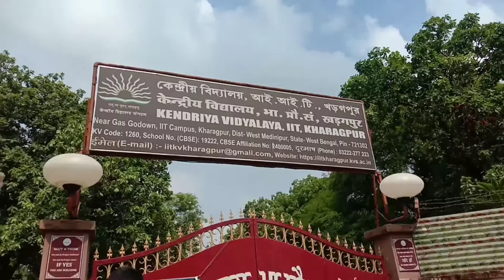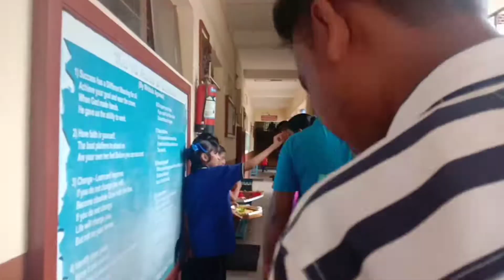KHARAGPUR KV IIT SCHOOL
kv school Kharagpur
kv iit kharagpur
iit kharagpur
vidyalaya at a glance kv iit kharagpur
kendriya vidyalaya no 1 afs kalaikunda campus tour October 2 2021 kv rbmnm salboni